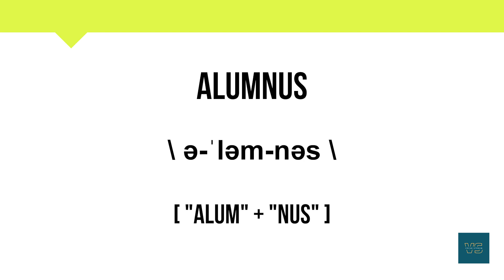How To Pronounce Alumnus | Meaning | Pronunciation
Short Informative video on Alumnus.

In this video, you will learn about the word Alumnus and its

• Correct Pronunciation
• Phonetics
• Breakdown into simpler syllables
• Meaning
• Example Sentence